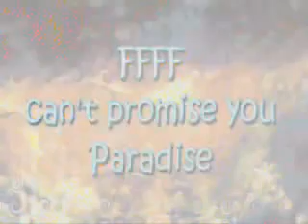The Reason is Reason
Religious institutions use all kinds of tactics to "encourage" the devout to give.

Hi Freethinkers! This is your film festival, and we need your support.

FFFF--the host of the International Freethought Film Festival--is a non-profit, charitable, educational organization promoting reason, critical thinking and freedom of inquiry through the medium of film. Why should you contribute to our efforts?...The reason is reason.